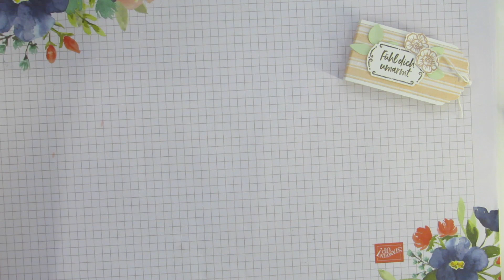Goodie mit der Anhängerstanze--kreativ mit Stampin'UP!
Du hast noch keine Demo? Kein Problem, melde dich gleich bei mir.